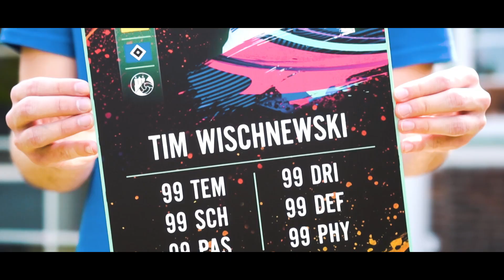Curslacks bester Zocker: Tim Wischnewski über eSport und sein HSV-Engagement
Wischnewski und sein Einstieg beim HSV-eSports

Jung, wild und erfolgreich an der Konsole. Tim Wischnewski ist Curslacks bester FIFA-Spieler. Im Video spricht der 18-Jährige über seine Amateurfußball-Karriere, den erfolgreichen Einstieg im eSports und sein baldiges Engagement für die E2-Mannschaft des HSV-eSports.